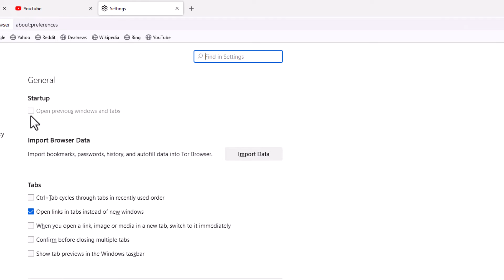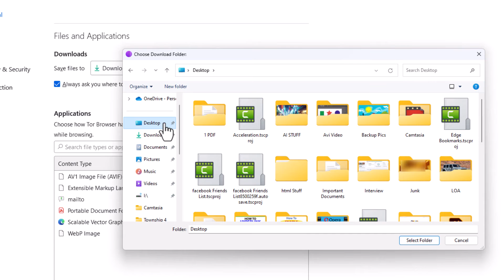How To Change The Download Destination In The Tor Web Browser | PC Tutorial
Customize Your Downloads: Changing Download Destination in Tor (PC Tutorial)

Discover how to personalize your download experience in the Tor web browser on your PC with our easy-to-follow tutorial. Whether you prefer to keep your downloads organized or customize their location, this step-by-step guide will empower you to tailor your browsing experience. Let's optimize your downloads with Tor on your PC!

Simple Steps:
1. Open the Tor web browser.
2. Click on the 3 bar hamburger menu in the upper right corner and select "Settings".
3. On the left side pane, click on the "General" tab.
4. In the center pane, scroll down to the "Files & Applications" section and click on "Browse".
5. In the dialog box that opens, select a new destination and click on "Select Folder".

Chapters:
0:00 How To Change The download Destination In The Tor Browser
0:20 Open The Tor Browser
0:32 Click On The 3 Bar Menu And Choose Settings
0:45 Click On The General Tab
0:55 The Files & Applications Section Displays The Download Destination
1:05 Click On The Browser Button
1:15 Select A New Destination And Click On Select Folder